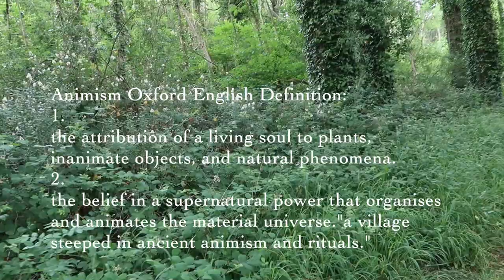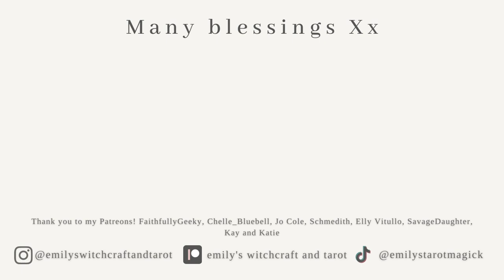HOW TO CONNECT TO PLANT SPIRITS | GREEN WITCHCRAFT, ANIMISM, HERBALISM, PLANT MAGIC, FOLK WITCH VLOG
*Book recommendations below

I filmed this ahead of the Summer Solstice, hence the mention. Here’s how a Folk Witch connects to living plant spirits and builds a connection over time with plant allies.

TIMESTAMPS:

00:00 - Intro How To Connect To Plant Spirits
01:13 - Fern
02:22 - Spending time with the plant spirits and tree spirits
04:05 - Wild flowers and plants
05:00 - Identifying plants and herbalism
07:38 - Blackberry
08:47 - Forming connections to plant allies
10:20 - Self-Heal: how to connect
14:58 - Relationship based on sacred reciprocity and offerings
16:58 - Animist worldview
18:50 - Continue to build your connection and relationship
20:35 - Speak to the plants and listen
21:11 - Rose as an ancestral plant spirit ally
22:29 - It’s not about using the plant
24:15 - It’s not transactional
26:14 - You likely already have kindred plant spirit allies
27:21 - Sometimes it’s a ‘NO!’; and tree spirits
28:14 - You have to practice! + Books (linked below)
28:54 - Poison Pathway or baneful herbs
32:05 - Research, do the work, and be safe; some plants will find you!

BOOKS:

Veneficium by Daniel A. Schulke
13 Pathways of Occult Herbalism by Daniel A. Schulke
Weeds In The Heart by Nathaniel Hughes and Fiona Owen
Occult Botany by Paul Sedir
Hekate’s Garden by Cyndi Brannen
Culpepper’s Herbal
A Modern Herbal by Mrs Grieve
The Master Book of Herbalism by Paul Beyerl
Plant Lore, Legends, and Lyrics by Richard Folkard